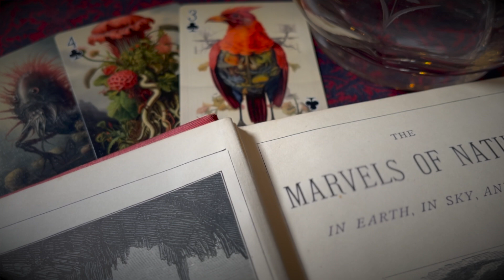Dead Rebel Magic Explorers Club Cryptozoological - Set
Dead Rebel Magic présente une collection fascinante de deux jeux de cartes à jouer finement conçus